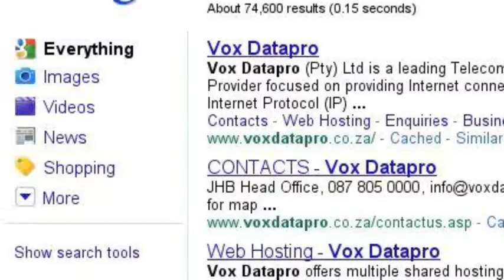PathView Cloud from Vox Datapro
Vox Telecom is joining up with US-based AppNeta to offer cloud network monitoring services to South African businesses.